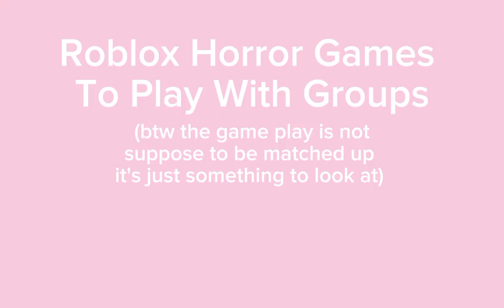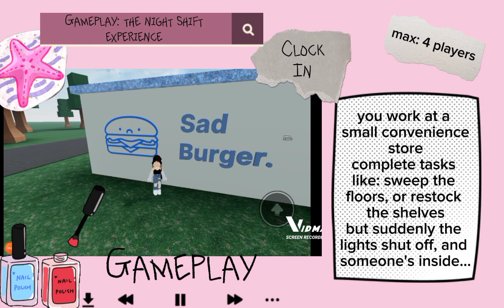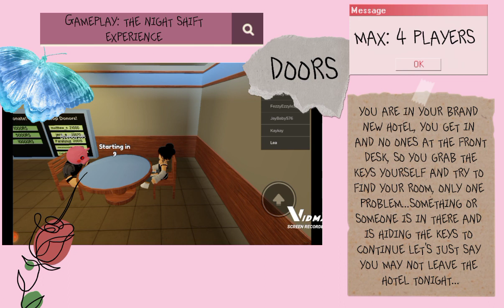Roblox Horror Games To Play With A Group